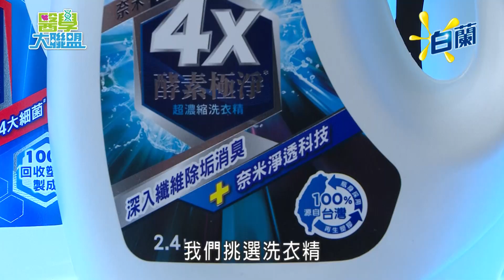【醫學大聯盟 精華版】衣服沒洗淨 小心會生病！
根據研究顯示，一件髒衣服中存在多種會對人體造成危害的細菌，數量高達百萬以上！
最可怕的就是，會讓孩子上吐下瀉的大腸桿菌！嚴重的話更會發生肺炎？
衣服到底要怎麼洗又該如何選擇洗衣精？今天就讓醫學大聯盟告訴你

【白蘭4X酵素極淨洗衣精】
#99%洗淨四大細菌
台灣第一支100％再塑瓶身設計

預防夏日中風危機！高血脂族請注意！